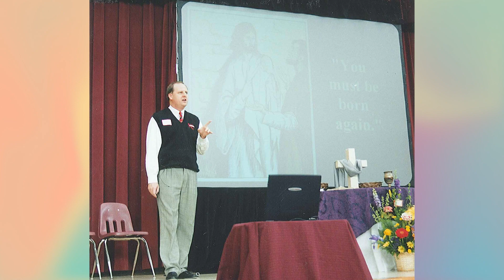Snapshot Ep. 6 (Where did Grace Avenue meet in the beginning?)